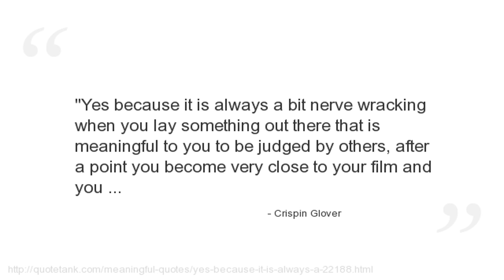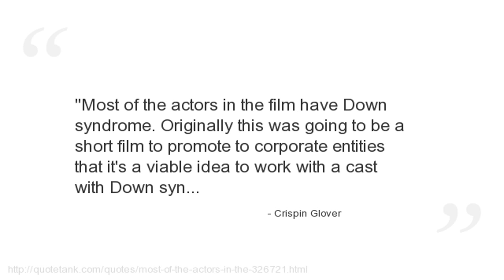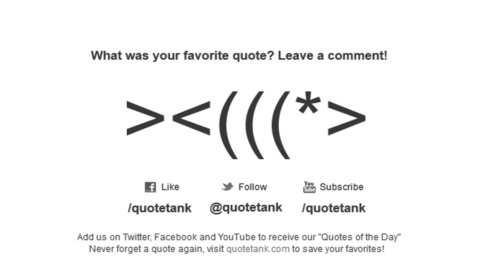Crispin Glover Quotes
Who is Crispin Glover?
An American film actor, director and screenwriter, recording artist, publisher and author.